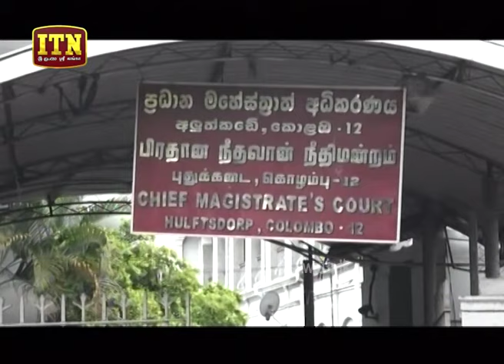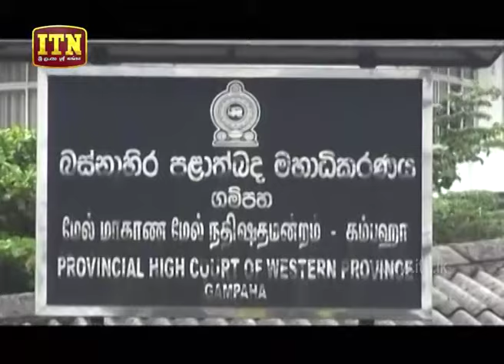ITN News 2019-07-09 | 06.30 PM